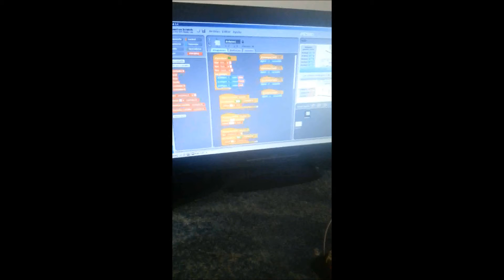s4aledrgb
Taller de Scratch for Arduino. Activar LED comunes y RGB.